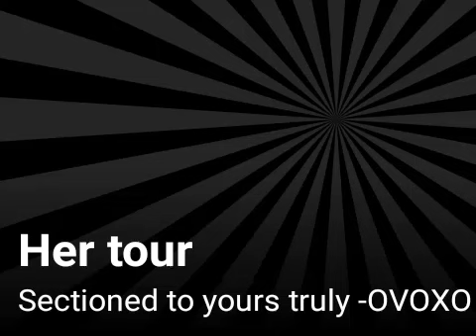Her tour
Sectioned to yours truly -OVOXO